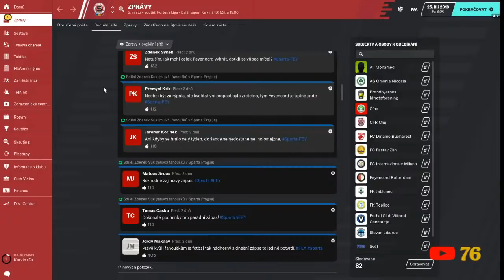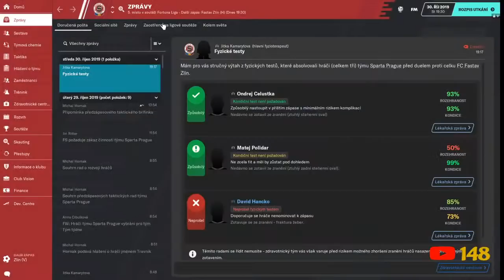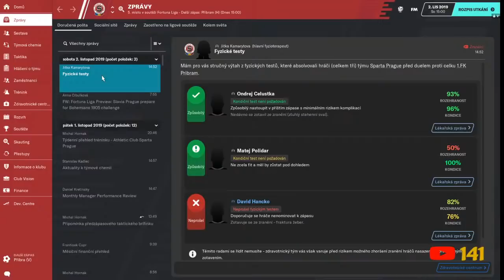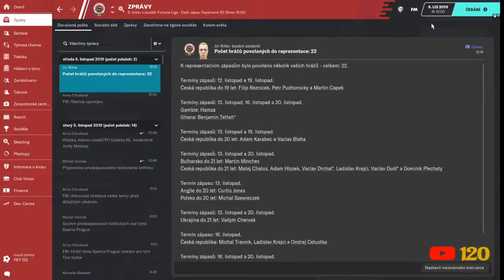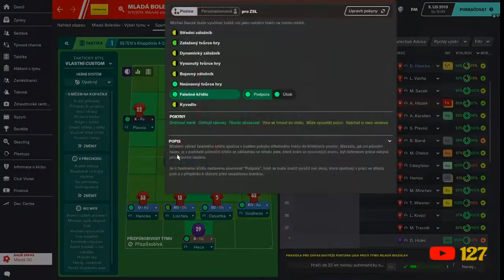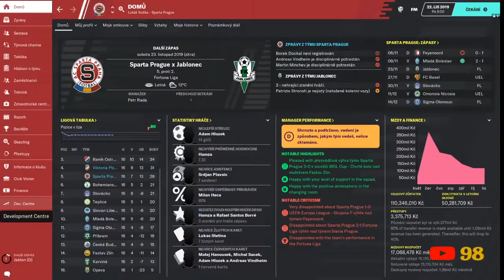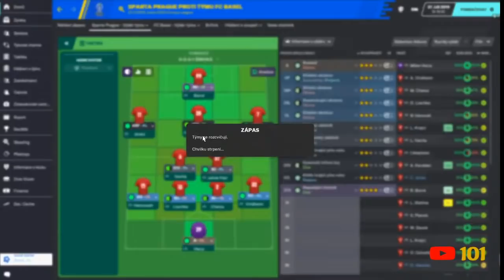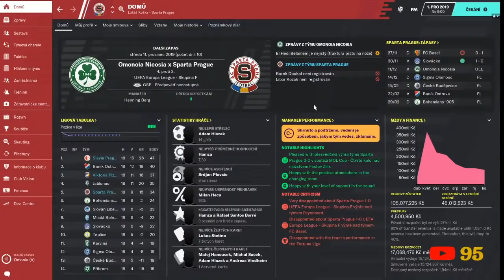Football Manager - Sparta vs Slavia vs Plzeň #4